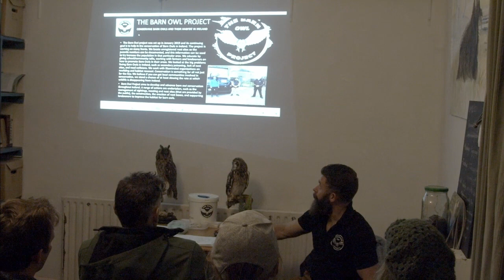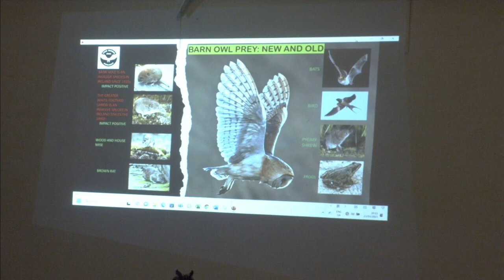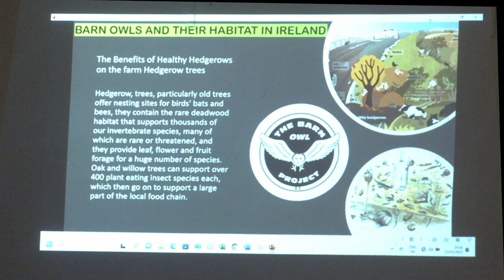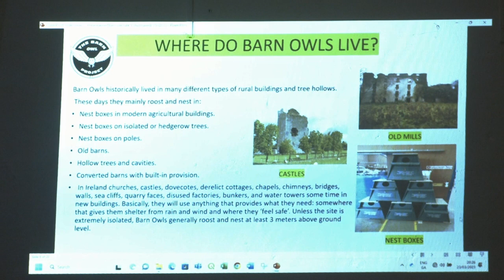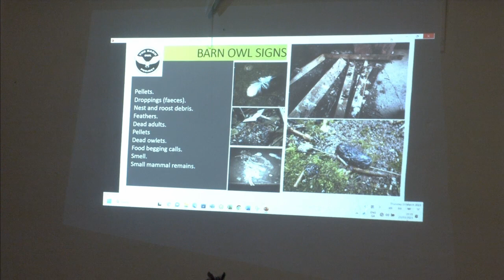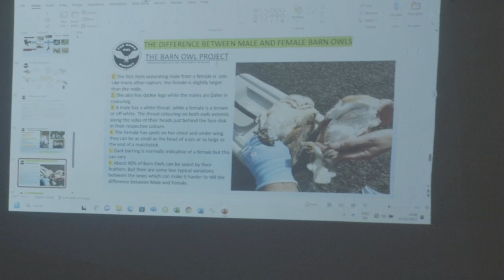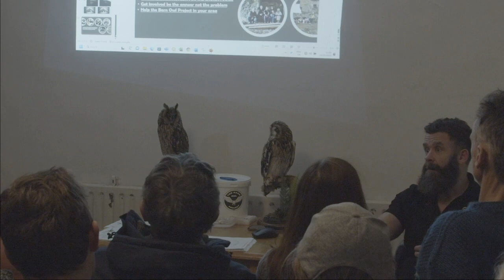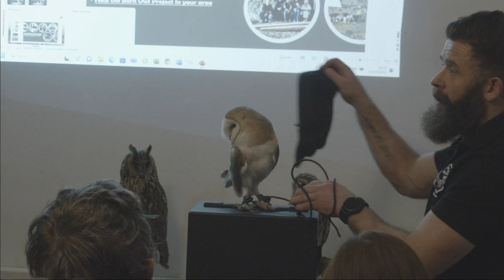X-PO Heritage Talks: Barn Owl Project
John Carrig of the Barn Owl Project, with Eirn the barn owl.